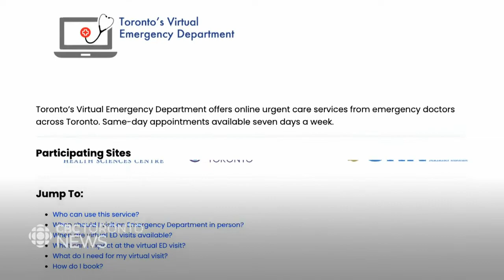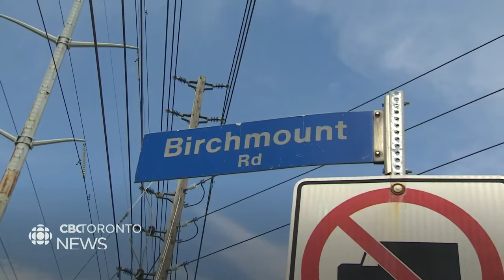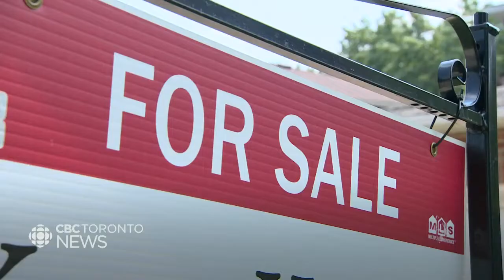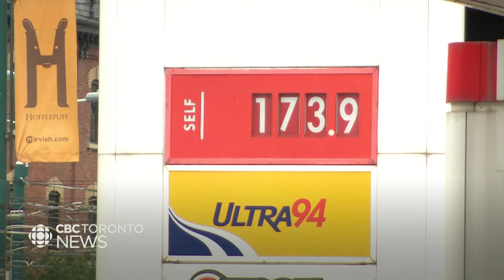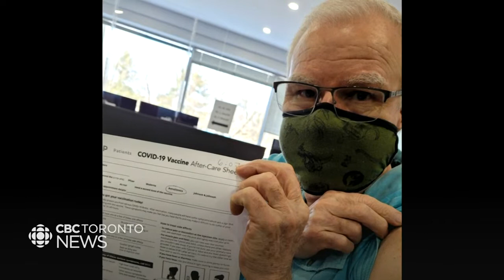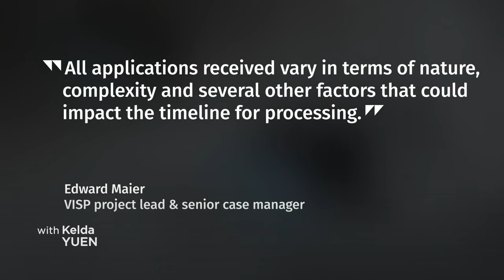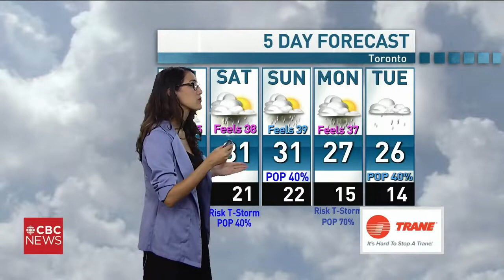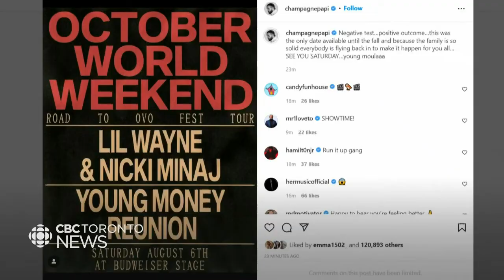CBC News Toronto - August 04, 2022 [Late Night]